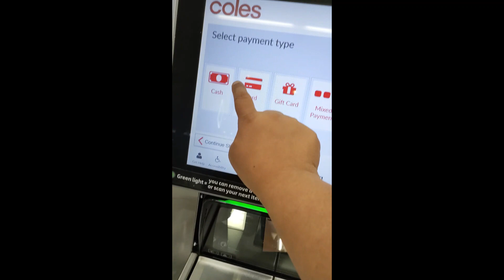let's go on a spree for free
YouTube Superstar part two

Facebook, Twitter and on TikTok

also...

And Kids...

Another thing...

Save Whales and Dolphins Song."Don't Let Us Go".swf

don't worry, there will be new videos uploaded on my second YouTube Channel

Peace